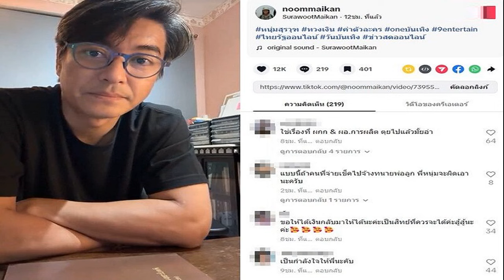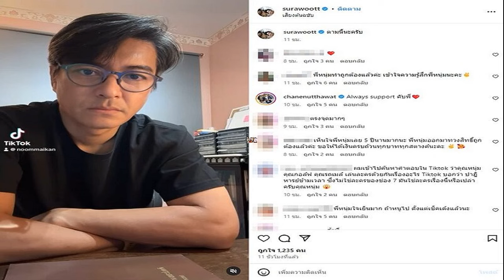หนุ่ม สุรวุฑ ขอบคุณ รถเมล์ กอล์ฟ ลั่น30ปีในวงการไม่คิดต้องมาห้ำหั่นใคร ฝากถึงผู้จัดคนนั้น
26 ก.ค. 2567
07:41 น.
ดารารุ่นใหญ่-ตัวท็อปโดนหมด หนุ่ม สุรวุฑ ขอบคุณ รถเมล์ – กอล์ฟ ลั่นมีลูกมีครอบครัวมีพ่อแม่ต้องดูแล 30 กว่าปีในวงการไม่คิดต้องมาห้ำหั่นใคร ฝากถึงผู้จัดคนนั้น รู้กันแล้วละครเรื่องไหน ครั้งนี้มันเกินไป

จากกรณี รถเมล์ คะนึงนิจ ออกมาพูดถึงปมผู้จัดละคร ยังไม่ยอมจ่ายเงินค่าตัวนักแสดงหลายคนรอกันมา 5 ปี ตั้งแต่ถ่ายละครจนละครออนแอร์จบไปเป็นปี โดยหนึ่งในนั้น คือ หนุ่ม สุรวุฑ ที่ประกาศทวงเงินผู้จัดละครมาต่อเนื่องแต่ก็ยังไม่ได้รับเงิน
โดย รถเมล์ ก็เป็นนักแสดงละครเรื่องเดียวกันนี้ด้วย พร้อมทั้งเล่าให้ฟังว่า ละครจะแบ่งจ่ายเรื่อยๆ อยู่แล้วตามสัญญาที่ตกลงกันไว้ พอละครจบก็เคลียร์กันไป ของรถเมล์เคลียร์มาแล้ว แต่นักแสดงคนอื่นๆ ก็รอกันมานาน

การไปติดเงินแบบนี้ นักแสดงรุ่นใหญ่ นักแสดงอาวุโส เป็นนักแสดงตัวท็อปๆ ของเมืองไทยหลายคนก็ยังได้ไม่ครบ เลื่อนมานานแล้ว 5 ปี
โดย รถเมล์ บอกใบ้ด้วยว่า เป็นละครเรื่องสุดท้ายที่เล่นและเพิ่งออนแอร์ไป เรื่องล่าสุดที่รถเมล์เล่นและถ่ายทำและเพิ่งออนแอร์จบไป ไม่ใช่ แม่เบี้ย เพราะ พี่เอ (ศุภชัย) จ่ายให้หมดแล้ว
ขณะที่ กอล์ฟ อนุวัฒน์ ก็เป็นอีกคนที่ร่วมแสดงละครเรื่องนี้ โดยของเจ้าตัวได้เงินครบแล้ว แต่ของ หนุ่ม สุรวุฑ และมีนักแสดงอีกหลายๆ คนยังไม่ได้ ยอดเงินเยอะ และเป็นห่วงคนที่ยังไม่ได้เงิน
ล่าสุด หนุ่ม สุรวุฑ โพสต์คลิปเปิดใจว่า “ขอบคุณ กอล์ฟ อนุวัมน์ ขอบคุณ น้องรถเมล์ที่ช่วยเป็นกระบอกเสียงให้กับพี่และ นักแสดงอีกหลายๆท่าน”

“เรื่องนี้ผ่านมาประมาณ 5 ปี ละครก็ออนแอร์จบไปแล้ว ระหว่างทางถ่ายทำมีการจ่ายเงินมาบางส่วน พอถ่ายทำเสร็จ ละครจบ มีการชำระเงินงวดสุดท้ายเข้ามาเป็นเช็ค แต่เช็คมันติดสปริง มีการติดตามทวงถามมาเรื่อยๆ แต่เลื่อนมาตลอดจนถึงวันนี้
“ผมคนทำงาน ผมมีอาชีพนักแสดง อาชีพรับจ้างธรรมดา เราทำงานเต็มที่ พอทำงานเสร็จเราควรจะได้รับค่าจ้างตามที่ตกลงกันไว้”

“ผมก็มีครอบครัว มีพ่อแม่ต้องดูแล มีภรรยามีลูกที่อยู่ในวัยเรียน ทุกคนอยู่ในความรับผิดชอบของผม ผมก็เลยต้องลุกขึ้นมาทวงถามตามสิทธิ์ของผม
“เข้าใจว่ามันมีปัญหา แต่มันก็ต้องพยายามแก้ไข พยายามทำให้ได้ตามที่พูด ตามที่ตกลงไว้ ไม่ใช่เงียบหายไปเฉยๆ พอทวงถามไปทีหนึ่งก็บอกว่ากำลังพยายามอยู่
“ถามไปอีกทีหนึ่งก็บอกว่ากำลังพยายามหาทางอยู่ ผมว่ามันควรมีแนวทางที่ชัดเจน ว่าตกลงจะจ่ายเมื่อไหร่ หรือมีทางออกแบบไหน
“ผมอยู่ในวงการบันเทิงมาก็ 30 กว่าปีแล้ว วิธีการแบบนี้ไม่เคยอยู่ในหัวผมเลย ผมไม่เคยคิดว่าจะลุกขึ้นมาห้ำหั่นอะไรกับใคร เพราะสุดท้ายก็พี่น้องในวงการบันเทิงด้วยกันทั้งนั้น
“แต่ผมว่าครั้งนี้มันเกินไป หวังว่าทุกคนจะเข้าใจ สำหรับพี่ผู้จัดท่านนี้ ไม่เข้าใจไม่เป็นไร ขอแค่พี่จ่ายเงินผมมาก็พอ